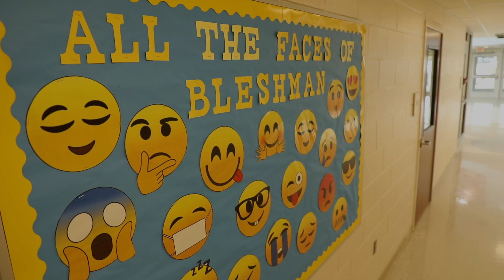Bleshman Regional Day School - Inspire